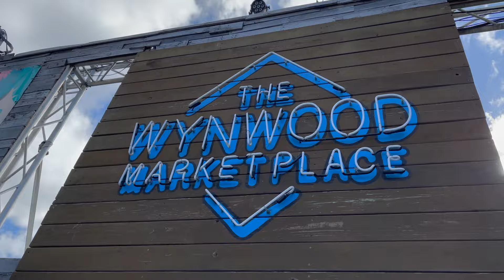My Life In Miami | Living in Miami Alone + Wynwood & Miami Heat game!! ￼ Episode: 1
Hello Guy's!! welcome back. Come along with me to Miami!!!
This Vlog is a part 1 of me living in Miami alone and showing you some part's of Miami and what is a day like in the area!

The Wynwood Market place and Wynwood in general is cool place where you can find cool artsy Bars, Restaurants & few day parties. The night life is amazing vibes with cool upbeat clubs to party at!

A cool Rooftop Garden to check out is " ASTRA" as shown in my vlog! A Nice aesthetic place to have food and drinks, and take nice content.